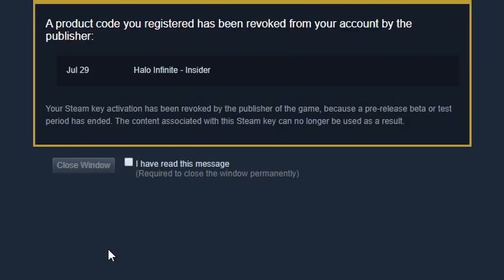When The Halo Infinite Technical Preview Ends ...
The most fun I've had playing Halo since Halo 3 ... Good job so far, 343.